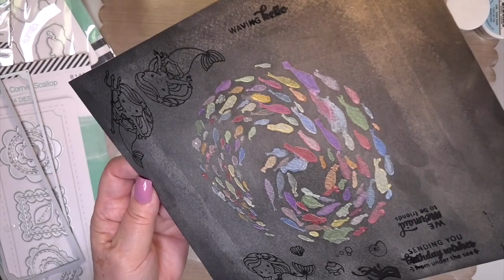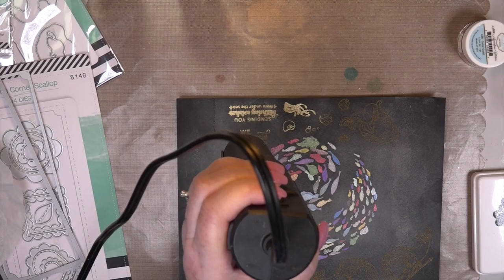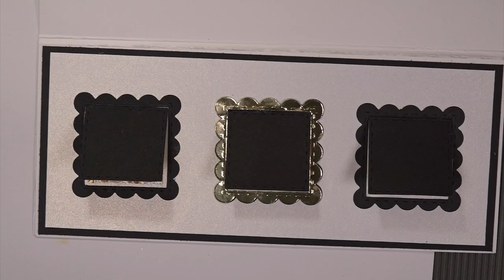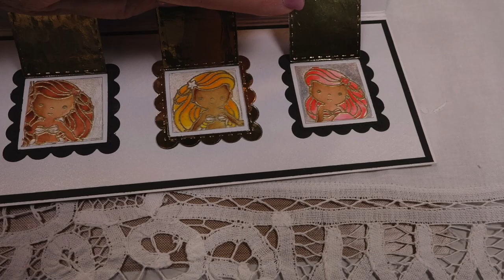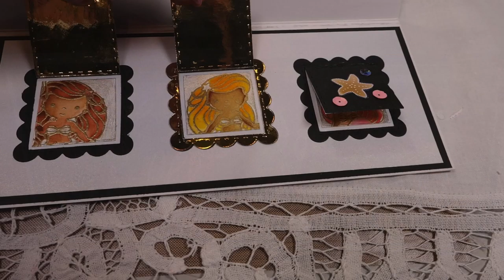LDRS Creative Slimline Mermaid Karin Markers/Perfect Pearls / Envelope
Please join me for a fun Slimline Card and a home style envelope to match.  I coloured on Stonehenge Black Watercolour 140lb. paper. The Mermaid Treasure Stamp Set and Dies made a perfect combination on the Slimline Scallop Set. I used Perfect Pearls / PearlX with the dry and wet technique to colour the images.